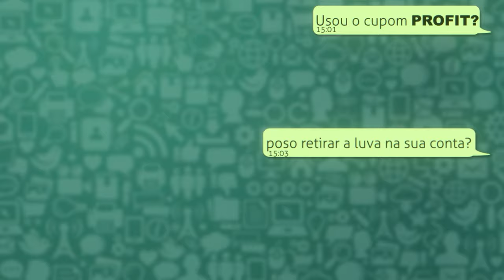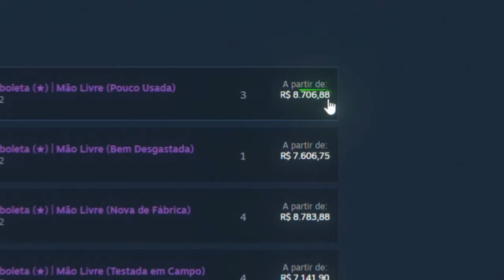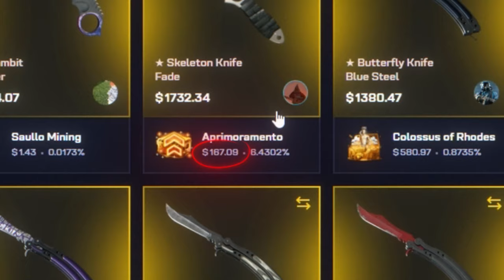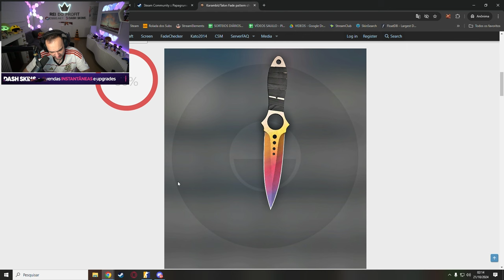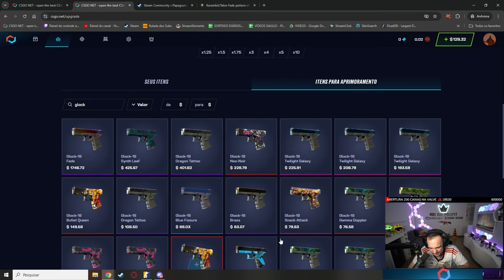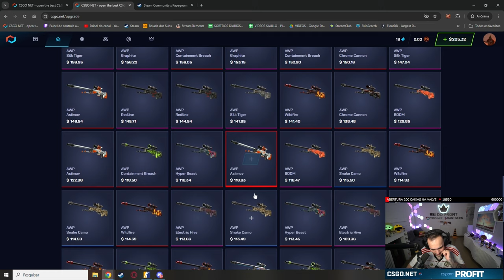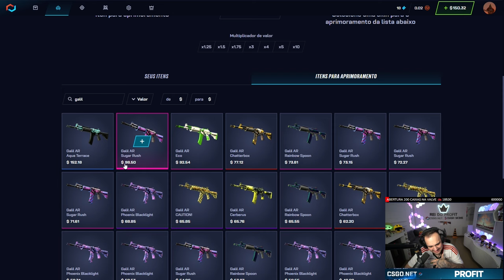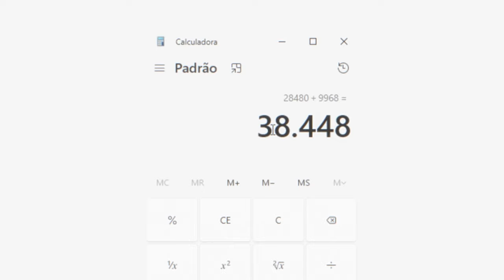SURREAL: Caixa de $1 deu uma LUVA PANDORA para o INSCRITO 🎉 ( Lucro de R$40.000,00 )